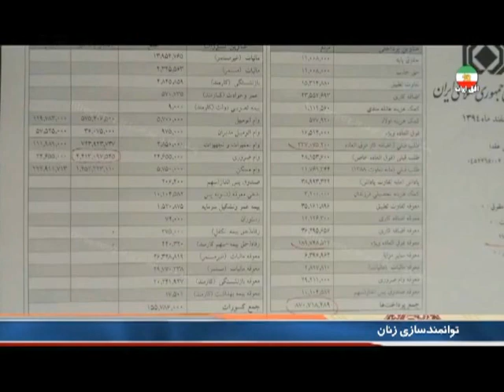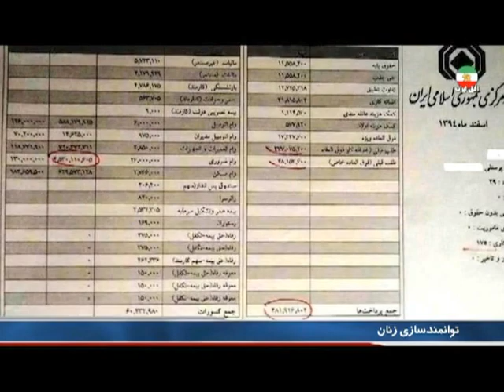IRAN, Women, فريبا داوودي « زنان ـ آزادي و برابري ـ بهره و تاوان »؛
IRAN, WOMEN, CIVIL RIGHTS, EQUALITY, SHARING, GAINING, RESPONSIBLY, DUTY, IRANIAN SOCIETY, FARIBA DAVOUDI MOHAJER, MEHDI AGHAZAMANI, ANDISHEH TV, ZAMANE ENTEKHAB, OFOGH IRAN,